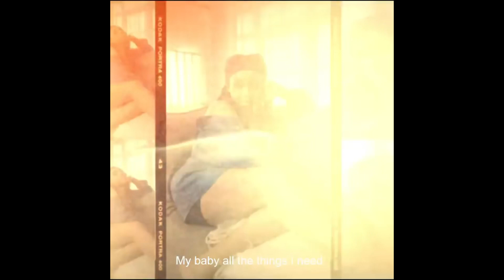“VALENTINE” Victony ft Rema & Ckay Type Beat 2023 | Afrobeat Instrumental 2023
🛒 Promo Deal (Buy 2, Get 1 Free)

🎥 :  Fave

afrobeat instrumental
[Free]
dancehall
rnb
Afrobeat